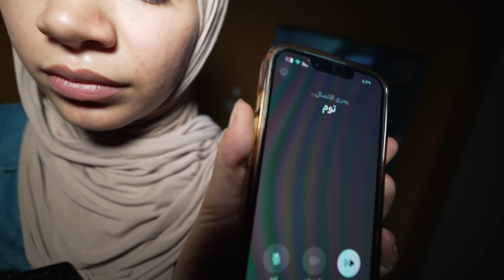توم وجيري ربطو ايمن تيوبر وبعثوة الى مكان غامض شوفو ايش عملت رحمة !!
مش غلط تضيفني على احد مواقع التواصل الاجتماعي لحتى تعرف موعد نزول اي فيديو او اي شي بصير معي بنزلة هناك
تيك توك : ayman_tuber

سناب شات
ayman_rahma1

فيس بوك
ايمن تيوبر

سبحان الله وبحمدة سبحان الله العظيم